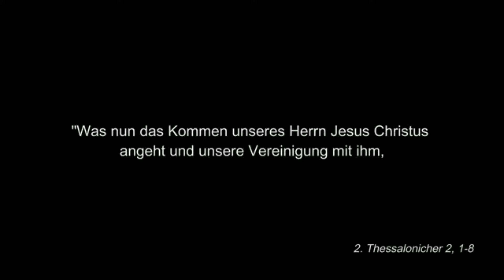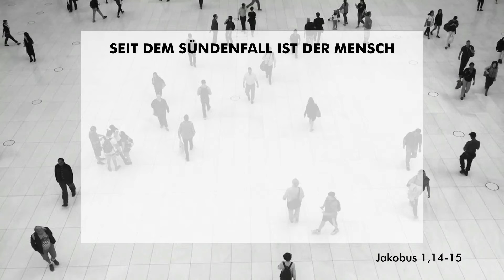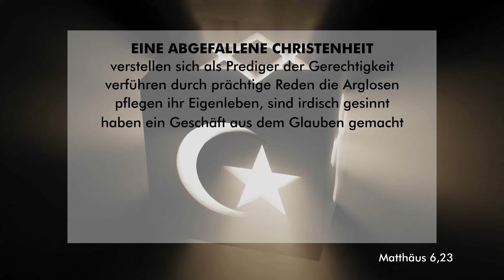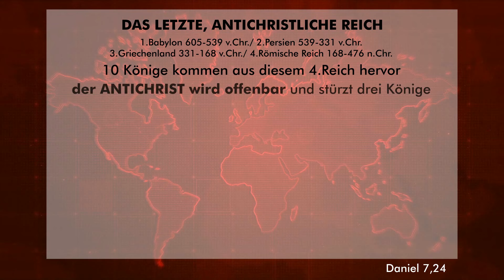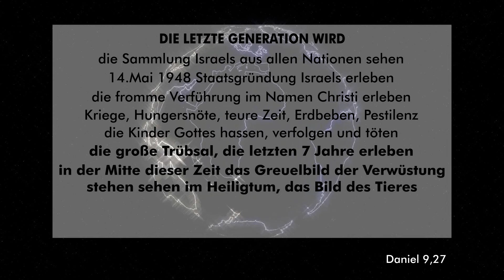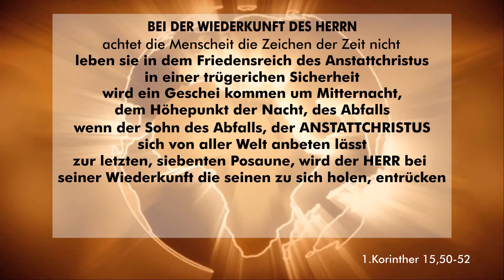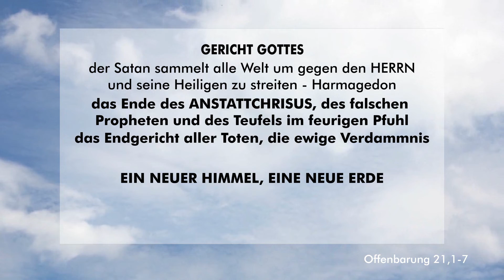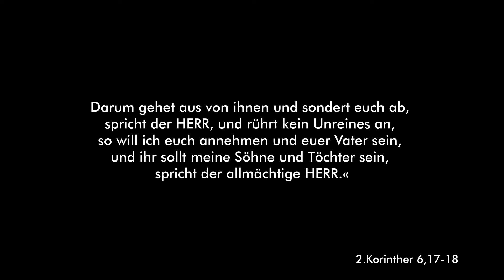ЄvillivЭ - Anstatt Christus, der Antichrist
00:00 Intro
02:09 I. Der Fall Luzifers
04:31 II. Der Sündenfall
10:27 III. Der gottlose Mensch
14:31 IV. Die fromme Verführung
22:29 V. Das antichristliche Reich
26:57 VI. Die letzte Generation
33:32 VII. Die Wiederkunft des Herrn
41:27 VIII. Gericht, neuer Himmel, neue Erde
54:00 Epilog